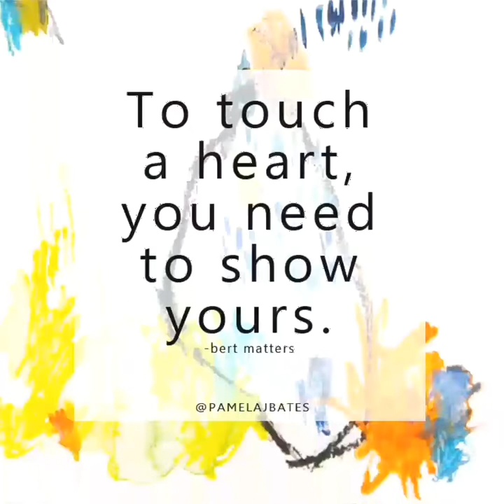Soul-Fueled Art / PAMELA BATES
I'm Pam and I'm recreating my life one painting at a time, finding and sharing joy through soul-fueled art. I'm inspired by nature and the small moments that make life beautiful. I explore and translate that in marks, texture, color and emotion in my studio, not far from the Atlantic in New Hampshire.  I now first-hand the power of art to transform and I believe in the power art to connect us in the most amazing ways.  I hope you'll join me on this journey.

Join my Art Lovers League, on my at the bottom of any page, for studio and collection updates, upcoming events, art news and specials and giveaways for Art Lovers League members only. It's FREE to join.